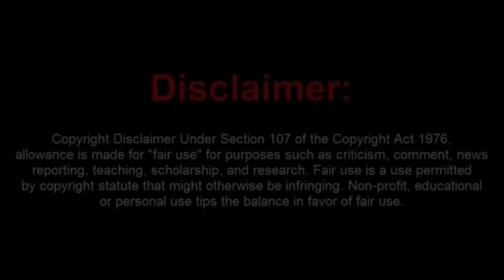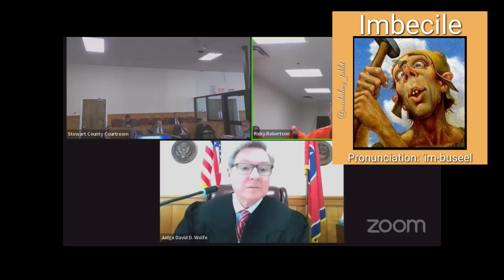Crazy Sovtard Says He Was a member of The Secret Service